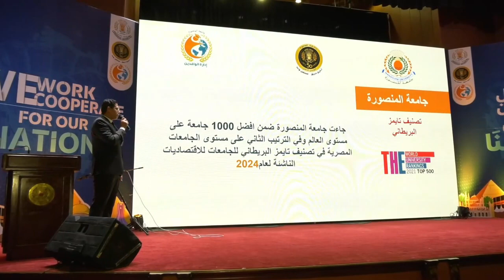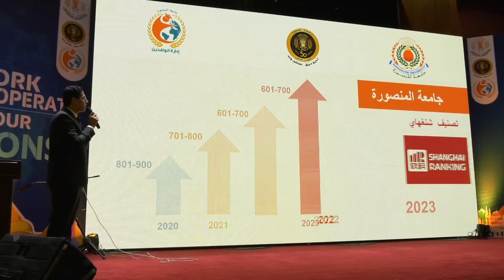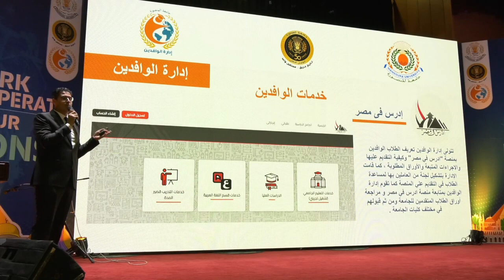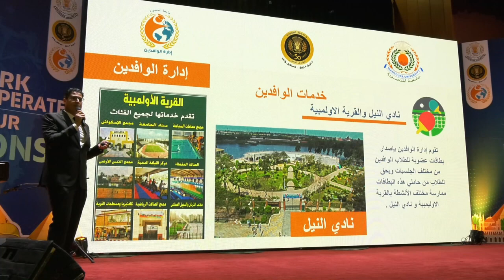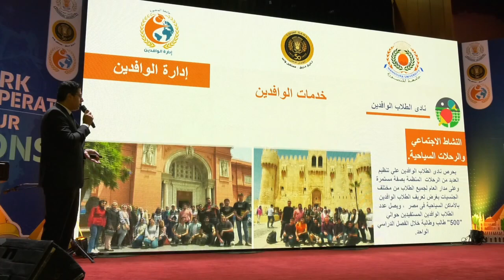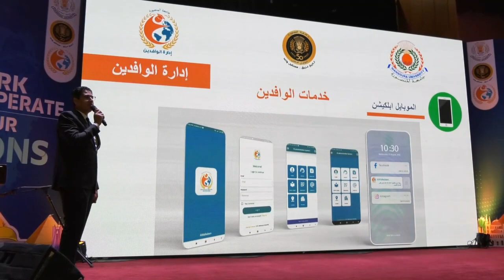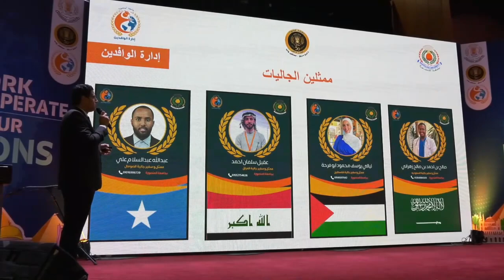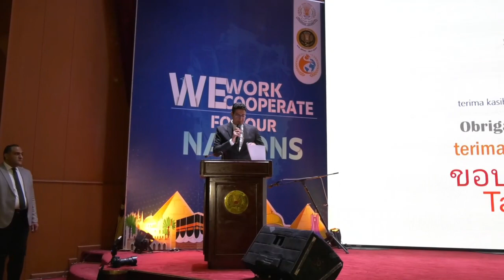كلمة السيد الدكتور أحمد العدل المشرف العام على مكتب الطلاب الوافدين بالجامعة فى الملتقى التعريفى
كلمة السيد الدكتور أحمد العدل المشرف العام على مكتب الطلاب الوافدين بالجامعة فى الملتقى التعريفى بجامعة المنصورة يوم 14/11/2023